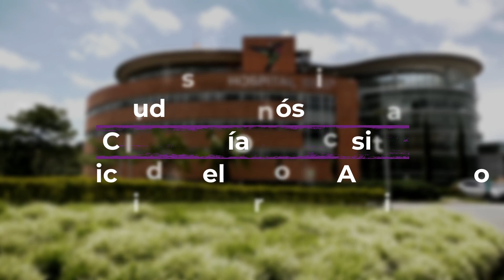Ayudas diagnósticas de cardiología no invasiva a domicilio en el Oriente Antioqueño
La enfermera Natalia nos habla acerca de cuáles son las ayudas diagnósticas de Cardiología no invasiva que puedes solicitar al Hospital San Vicente Fundación Rionegro a través del chat de WhatsApp